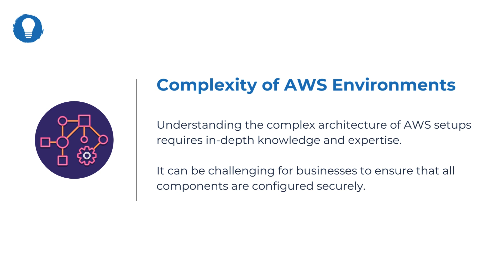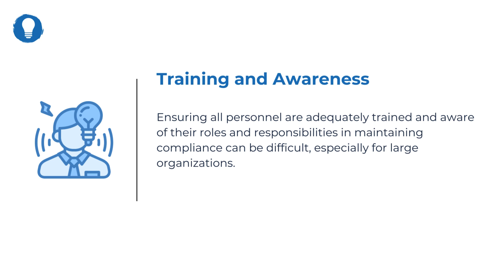How to Achieve SOC 2 Compliance in AWS Cloud Environments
Bluelight Consulting is a leading Nearshore DevOps & Software Outsourcing company helping startups, SaaS, and enterprises with cutting-edge solutions.

This video gives you an overview of our article that explains everything you need to know to achieve SOC 2 Compliance in your AWS Cloud Environments. Some of the topics covered include:

💡What is SOC 2 Compliance.
 🎯The Implication of AWS Shared Responsibility Model for SOC Compliance.
 🤔 Key Challenges to achieving SOC 2 Compliance in AWS Cloud Environments.